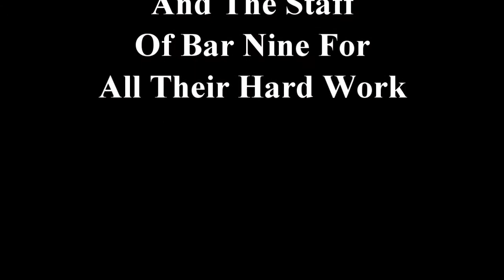Rich Berg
Executive Producer: Jeff Mertes
Produced by Fargo Web Services, Moorhead, MN
Recorded May 2, 2021 at Bar Nine, West Fargo, ND